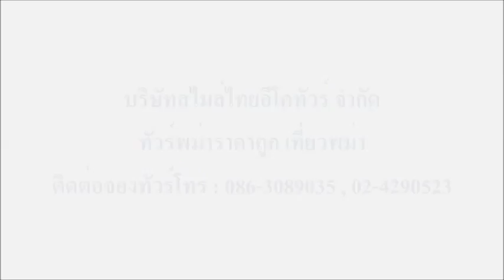birthday golden key rwstaurant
ทัวร์พม่า 3วัน 2คืน ราคาถูก
เที่ยวพม่า ไหว้พระที่พม่า
เที่ยวพม่ากับสไมล์ไทยทัวร์
จองทัวร์พม่าโทร  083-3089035 , 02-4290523